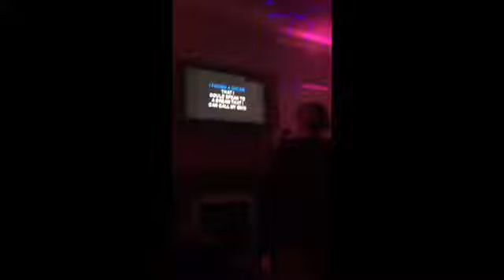Lorna singing some miserable song